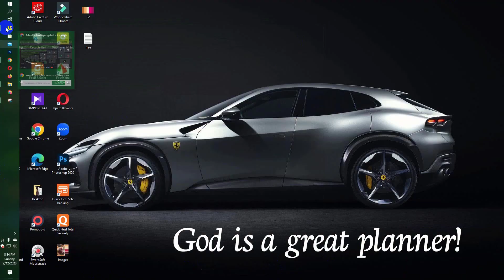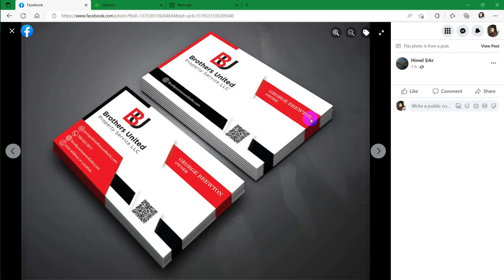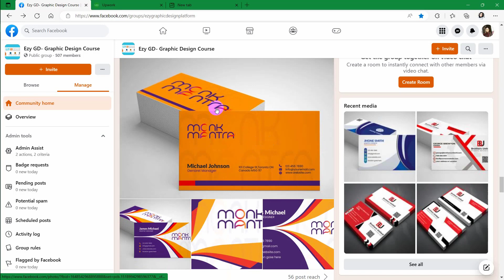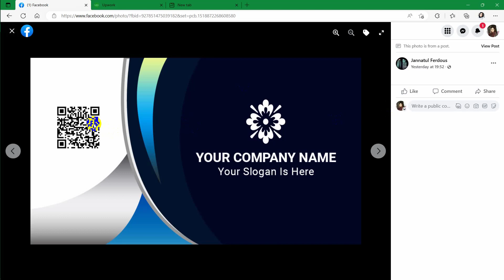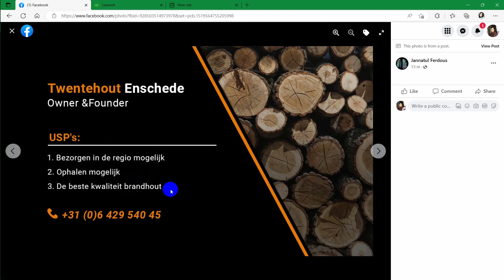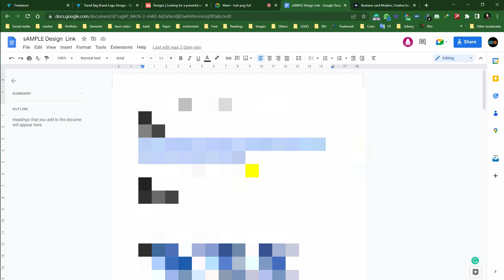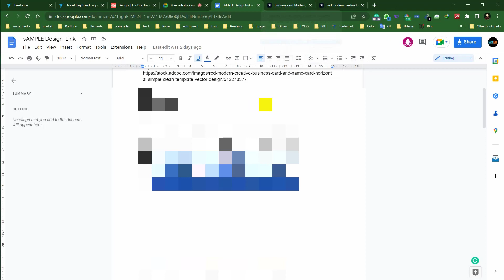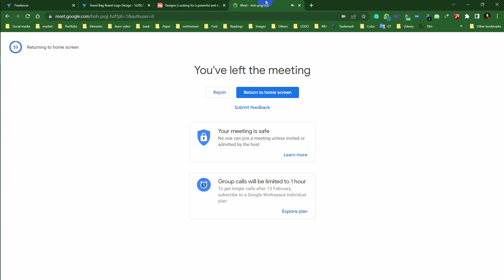Adobe Photoshop Class Feedback || Graphic Design || EZY GD